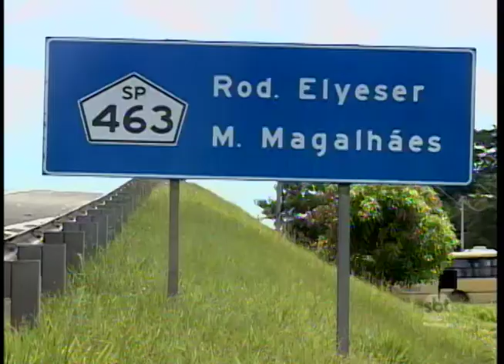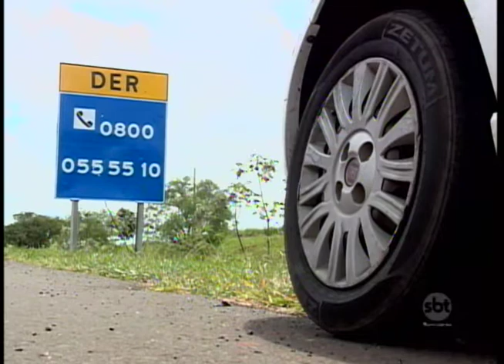Termina contrato entre D.E.R. e empresa que fazia atendimentos em Rodovias da região